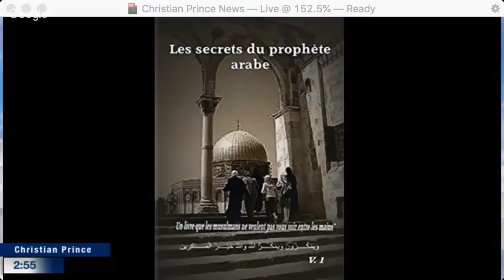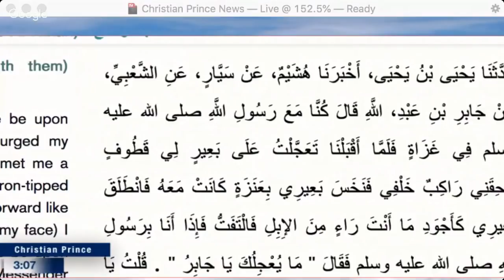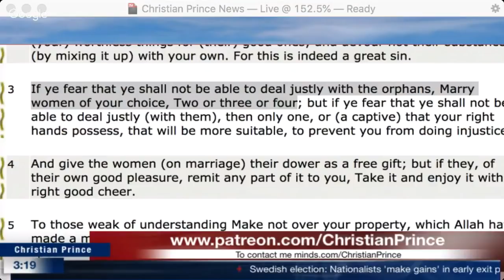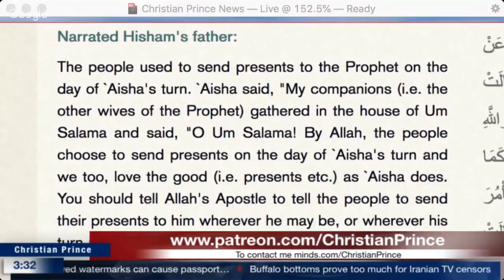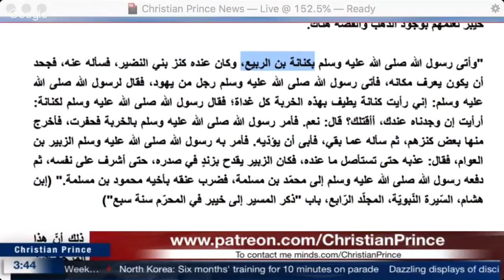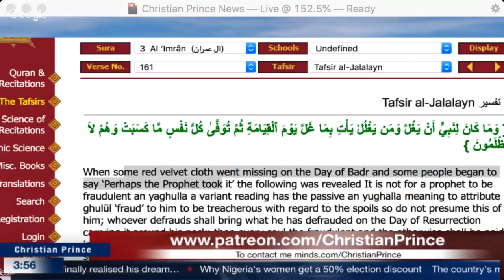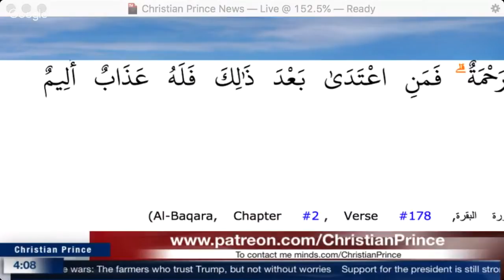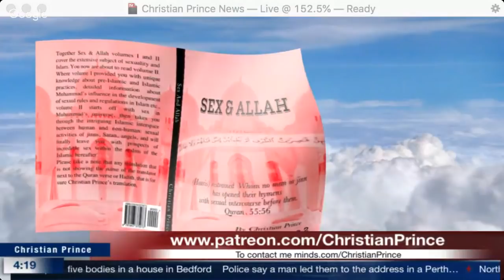Christian Prince - Top reasons to reject the unethical cult of Islam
This is a repost of a Christian Prince video Live-streamed September 9, 2018 on "The Arabian Prophet" YouTube Channel –